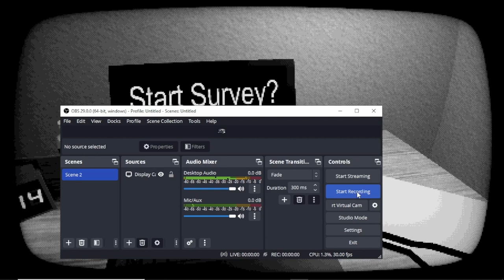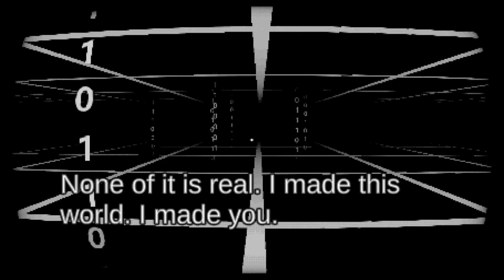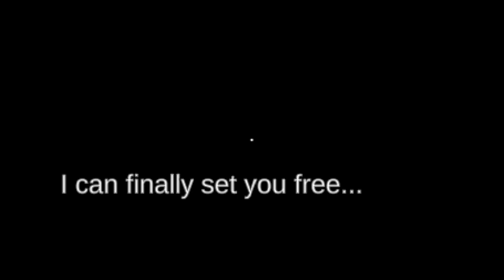ARE YOU ALONE?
What if the world your in doesn't exist, what if you are a puppet for someones enjoyment, am I telling the truth, there's only one way to find out...